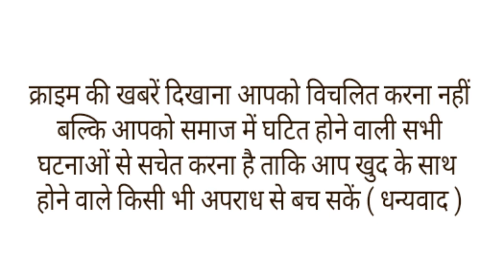घर में नहीं मिल रहा था मोबाइल तो पिता ने 8 साल के बेटे का 4 साल की बच्ची के सामने घोंट दिया गला।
यूपी के मैनपुरी से एक दिल दहला देने वाली खबर सामने आई। है यहां एक पिता ने अपने नौ साल के बेटे की महज इस लिए हत्या कर दी, क्योंकि उसका मोबाइल नहीं मिल रहा था। पुलिस ने आरोपी को गिरफ्तार कर लिया है।
घटना किशनी थाना क्षेत्र के गांव अलावलपुर मड़ैया की है। यहां मुकेश अपने परिवार के साथ रहता था। हाल ही में उसकी पत्नी घर छोड़कर अपने मायके पंजाब चली गई थी। मुकेश के छह बच्चे है। कुछ समय के बाद मुकेश अपने दो बच्चों को अपने साथ मैनपुरी ले आया था। वो रोज शराब पीकर घर आता था। मंगलवार की देर शाम शराब के नशे में धुत मुकेश ने अपने बेटे मिथुन की गला दबाकर हत्या कर दी।
उस समय चार साल की मासूम पलक पास ही खड़ी थी। वह यह खौफनाक मंजर देखकर दहशत में आ गई। बच्ची की चीख पुकार सुनकर दूसरे मकान में रह रहे दादा और दादी तथा अन्य ग्रामीण मौके पर पहुंचे। इस बीच आरोपी मौके से भाग गया। हत्या की जानकारी मिलते ही मां विजय कुमारी अपने बच्चों के साथ पंजाब से गांव पहुंची। पोस्टमार्टम के बाद जैसे ही शव गांव पहुंचा परिजनों में चीख पुकार मच गई। बाद में पुलिस ने आरोपी को गिरफ्तार कर लिया।